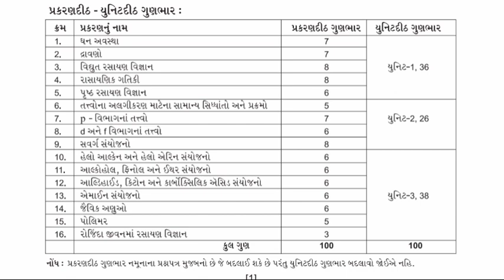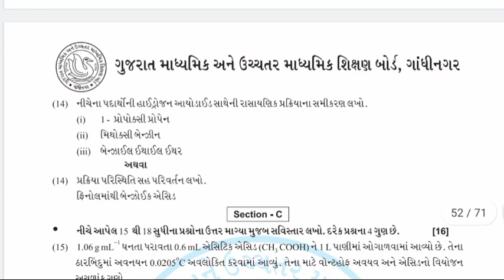Chemistry Blueprint GSEB Board 2022 STD 12 Gujarat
Chemistry Blueprint 2022 gujarat Board
Others Subcets

Gujarat secondary And High secondary education board Gandhinagar

kuberdindor,
drkuberdindor,
kuberdindorofficial,
drkuberdindorofficial,